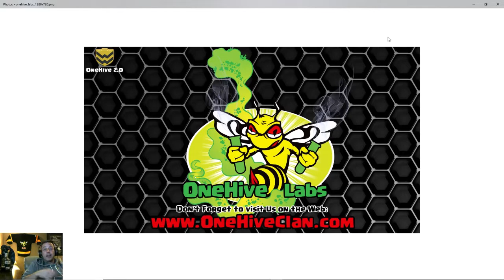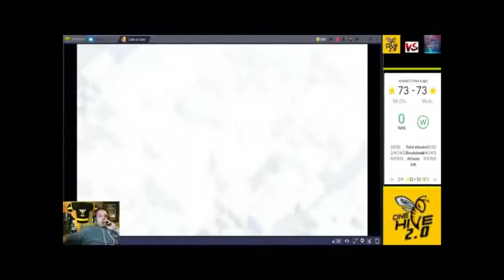OneHive 2.0 VS North Remembers | CWL - S5 WK6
Submit your base for Wiser and Eric to break it down and FC it @